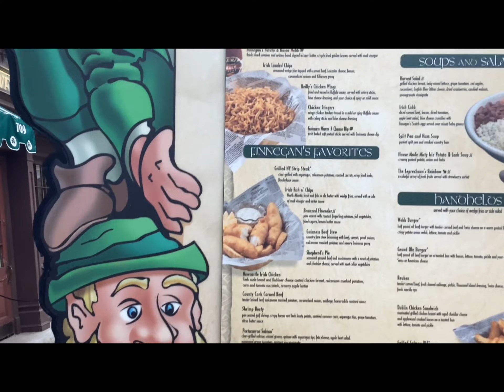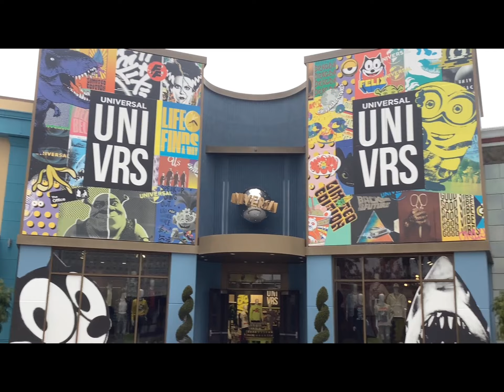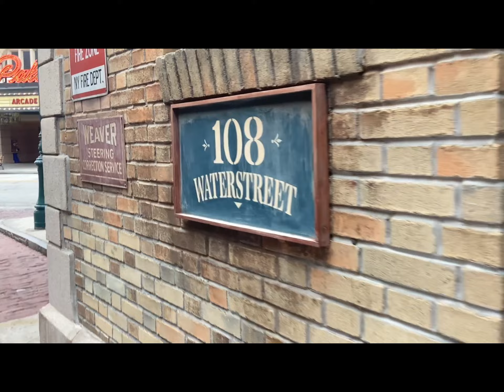First day at the park, universal studios